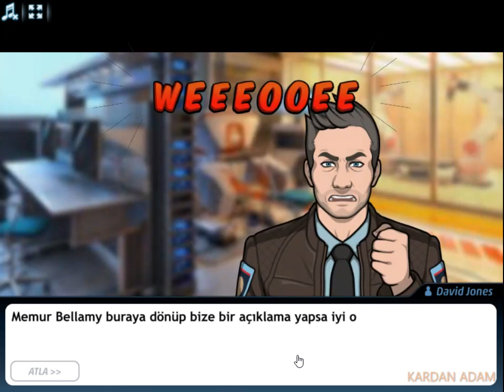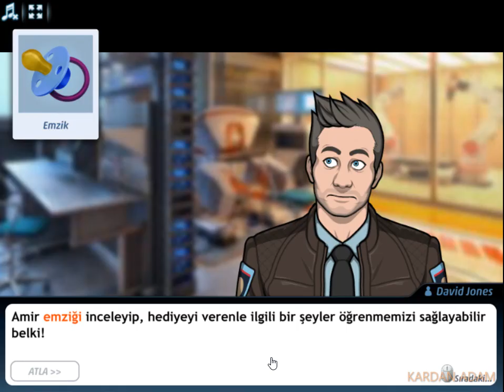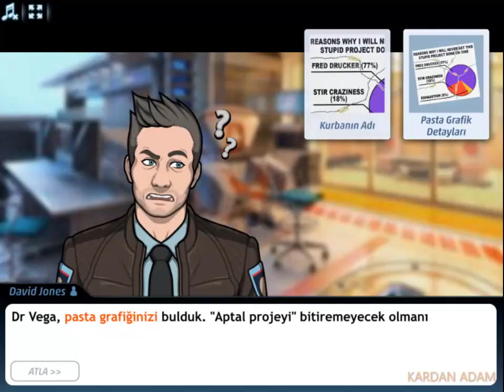Criminal Case-The Conspiracy-Dikkat Gerilim-Misty Grove-Case #31_4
Türkçe

CC: PACIFIC BAY 4K VAKA TAM ÇÖZÜMLERİ

criminalcase Yıllık